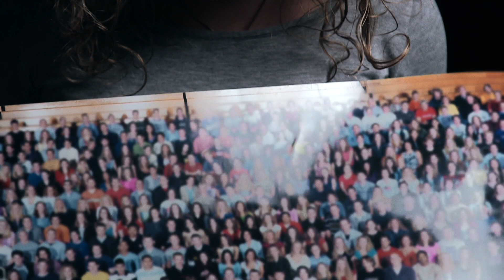We Are Columbine Trailer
On April 20, 1999, Columbine High School in Littleton, Colorado experienced one of the most deadly school shootings in United States history. The incident shocked a country that could scarcely imagine the epidemic of teen violence it foreshadowed.